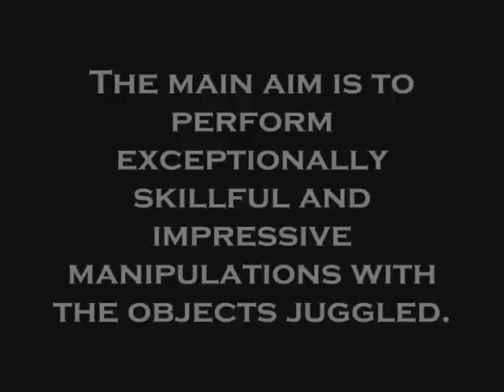Good Juggling #5 Trailer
trailer for #5 of the good juggling series